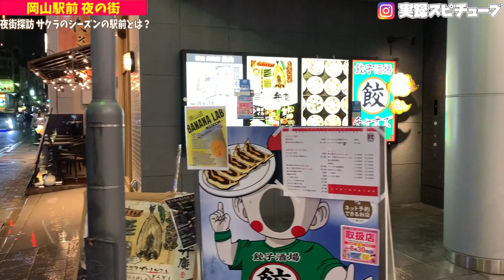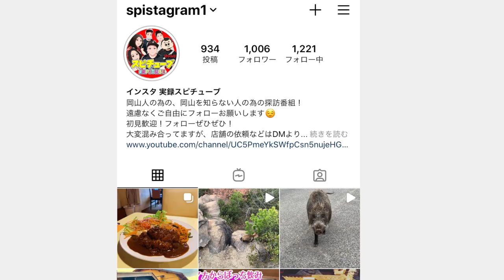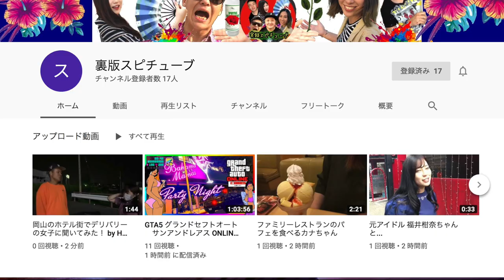岡山駅前【夜の街】卒業＆歓送迎会シーズンの岡山の夜の街とは？《街頭インタビュー》